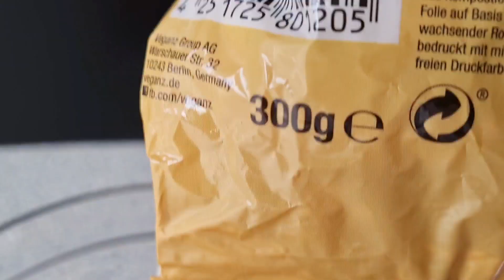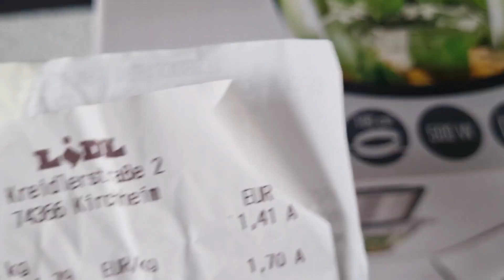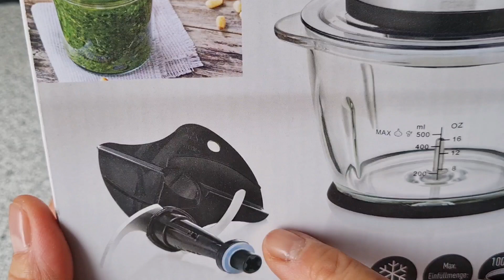Cách Làm 2 Loại Tôm Khô & Ruốc Chay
Hôm nay Nhung làm 2 món tôm khô chay, ram bông chay, chỉ có 3 € ăn được nhiều món khác nhau, review máy để xây chà bông chay hay mặn điều được hết nhanh, làm xong cho vào ngăn đông đến bao lâu cũng được.

Nguyên liệu:
300g sườn chay khô
1 Mc bột nêm chay
1 Mc đường
1 mcf muối
3 mcf ớt bột